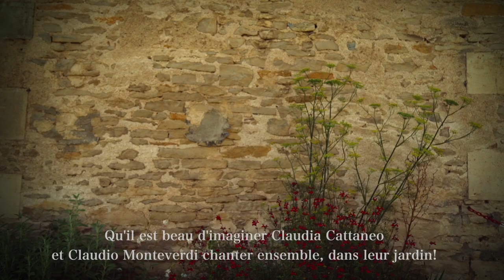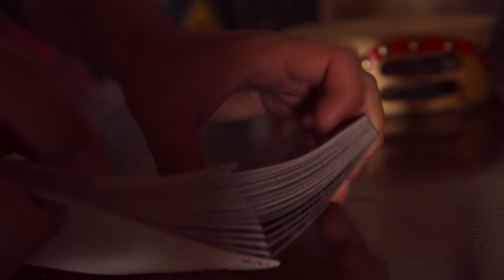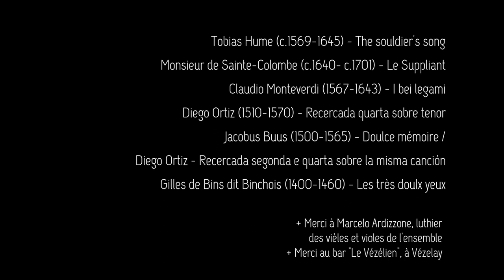COMET MUSICKE - Trailer - Cité de la Voix Vézelay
Comet Musicke - Early Musicke Ensemble - A storytelling

Ce clip présente cinq de nos programmes autour des figures de Claudio Monteverdi, Gilles Binchois, Diego Ortiz, Tobias Hume et Monsieur de Sainte-Colombe.

Musiciens :
Francisco Mañalich       ténor, viole de gambe & guitare
Aude-Marie Piloz            viole de gambe & vièle
Marie Favier                     mezzo-soprano & percussions
Camille Rancière            violon, alto, vièle & chant
Cyrille Métivier                violon, alto, cornets, flûte à bec & chant

Extraits :
Tobias Hume (c.1569-1645) - The souldier's song
Monsieur de Sainte-Colombe (c.1640- c.1701) - Le Suppliant
Claudio Monteverdi (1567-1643) - I bei legami
Diego Ortiz (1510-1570) - Recercada quarta sobre tenor
Jacobus Buus (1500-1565) - Doulce mémoire / Diego Ortiz - Recercadas primera e segonda sobre la misma canción
Gilles de Bins dit Binchois (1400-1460) - Les très doulx yeux